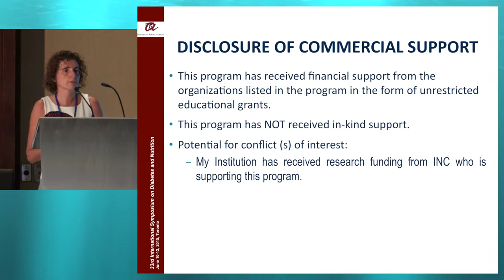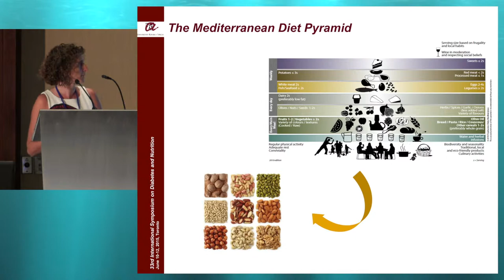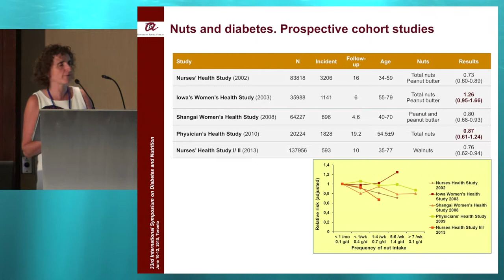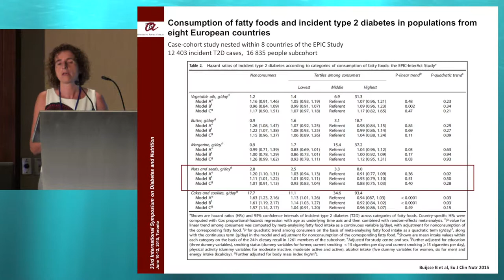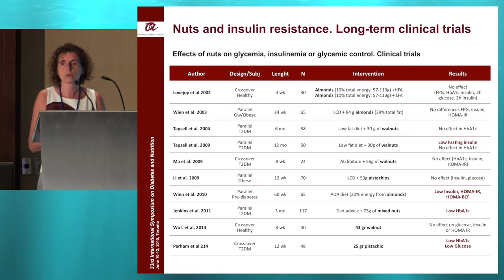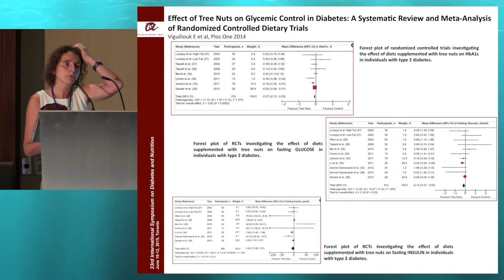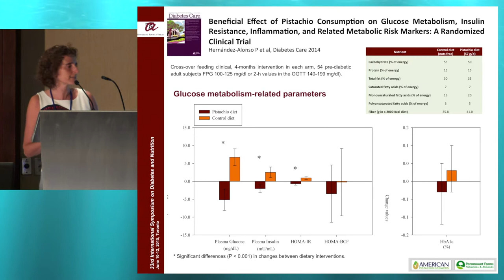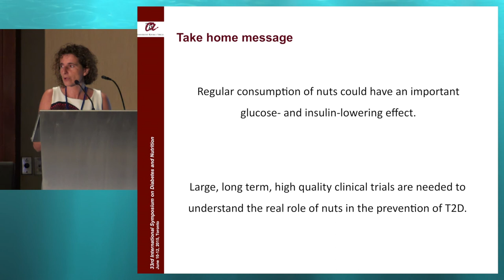33rd ISDN - Session 3-2 Mònica Bulló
Session: NUTS IN DIABETES
Topic: Tree nuts as part of a Mediterranean diet in diabetes
Presenter: Mònica Bulló, Spain